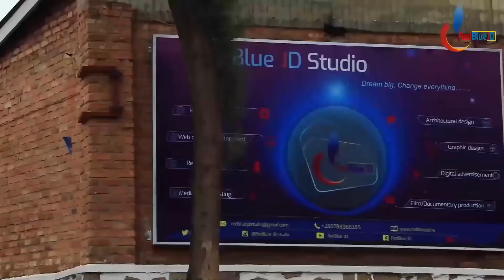Inzu abashinwa banekesha u Rwanda kandi barayubakiye u Rwanda nk'Impano| Umubano wa RPF n'Ubishinwa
INZU ABASHINWA BAHAYE U RWANDA NONE BAYIKORESHA BATWARA AMAKURU Y'U RWANDA. UMUBANO W'ISHYAKA RIRI KU BUTEGETSI MU BUSHINWA CPC NA RPF INKOTANYI